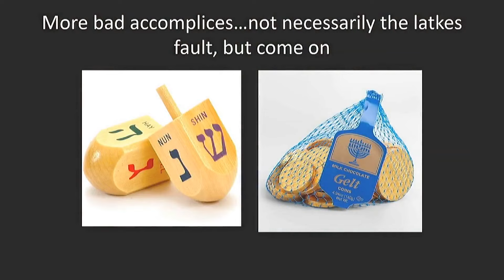How to Pronounce Gelt (Real Life Examples!)